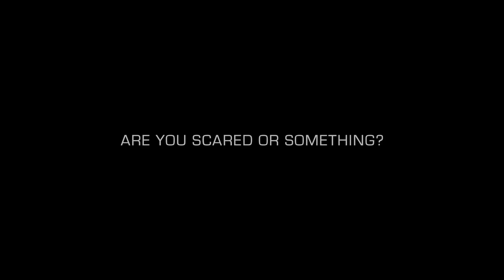John Paul ✘ Lockie // A Thousand Years ♪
I just saw the episodes of last week and I was kinda dissapointed. I expected more ''Jockie''' action for some reason. Kinda weird that JP would just hook up with Lockie again when they have just broken up, feels like their relationship now is only used as plot device or something. I am glad though that the truth is finally out, if they want to make mcbell a thing, now is the perfect time. I guess I just have to wait to see how it all goes next although I have my doubts they will come together after last week's episodes. Okay so random rant which has nothing to do with the video :p. The video is kinda a tribute to their relationship so far, since I feel this might be the end for a while(sadly). Hope you will enjoy it!:)

Song: Christina Perri - A Thousand Years

Pairing: John Paul and Lockie - Hollyoaks